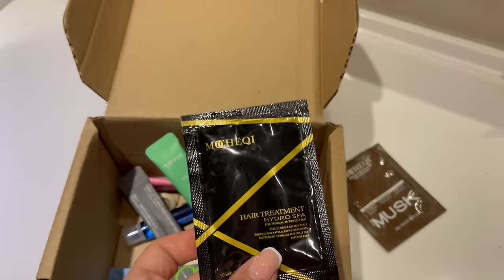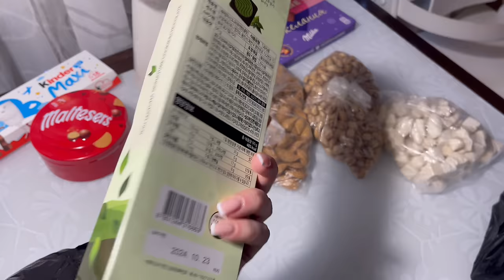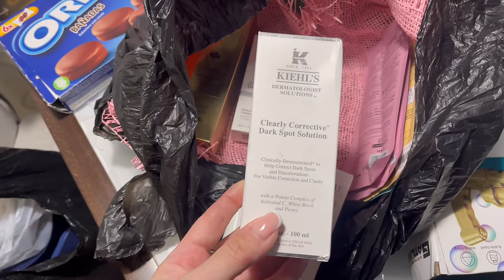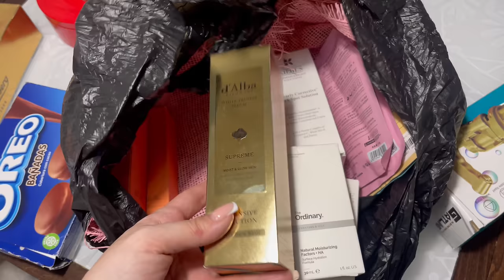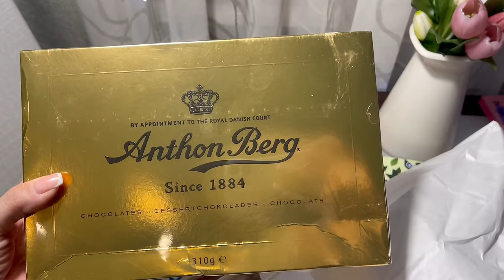КЛАССНЫЙ КОСТЮМ/ПРИЕХАЛ НАШ ПАПА/ГОСТИНЦЫ из ТАШКЕНТА/ПОДАРКИ от РОДНЫХ❤️/ДОМАШНЯЯ РУТИНА/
Реклама. ИП Пирогов Д.Е. ИНН 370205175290 Erid: 2SDnjeJpSTJ